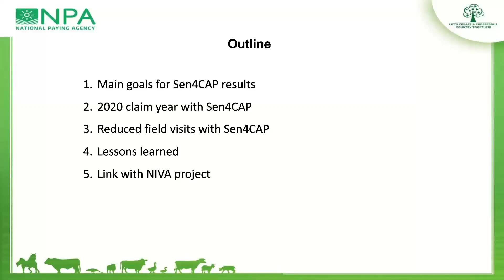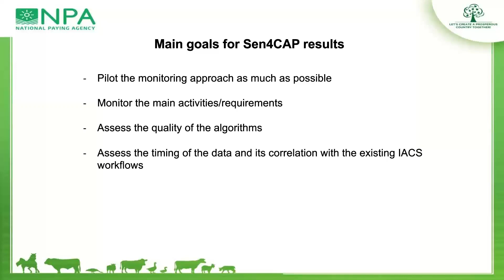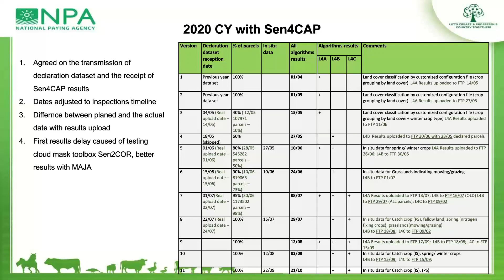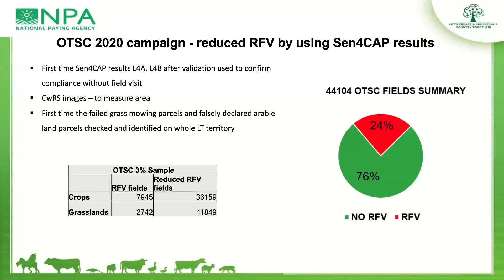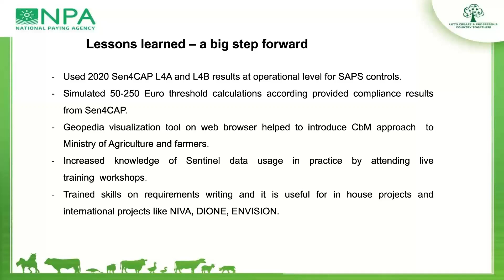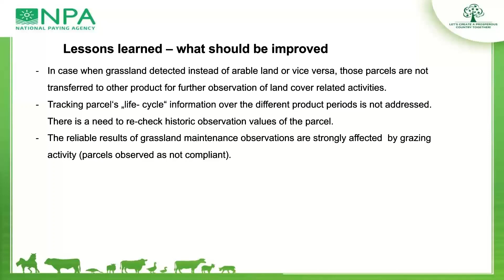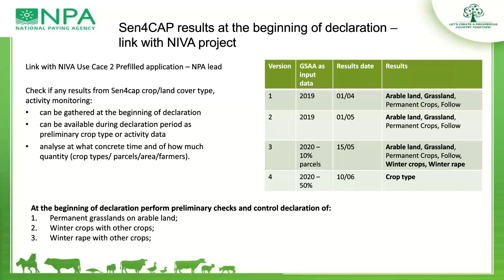Final user workshop - Day 1: Lessons learned from the Lithuanian Paying Agency